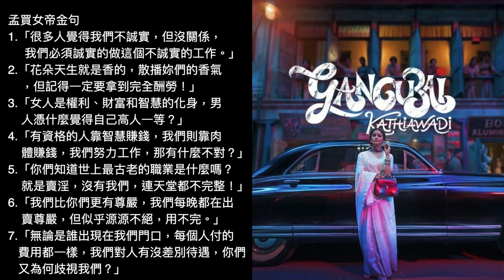Netflix孟買女帝根本就是印度版華燈初上吐槽大會 l Gangubai Kathiawadi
Netflix孟買女帝根本就是印度版華燈初上吐槽大會，近期在Netflix上大受歡迎的孟買女帝Gangubai Kathiawadi，講述的是一位妓女從天真的少女被逼賣淫後，不甘生命就此墮落而用她的美貌，機制，勇氣，對抗險惡的環境，終於變成人人愛戴的女性的人生，故事精彩，且畫面美不勝收，更有人說他是華燈初上的印度版。

👉吉吉映像服務內容
★ 前期 - 腳本規劃、撰寫
★ 製作 - 動態攝影、空拍攝影
★ 後製 - 影片剪輯、字幕聽打、2D動畫、3D動畫合成、音樂剪輯、ＡＥ特效
歡迎與我們合作。